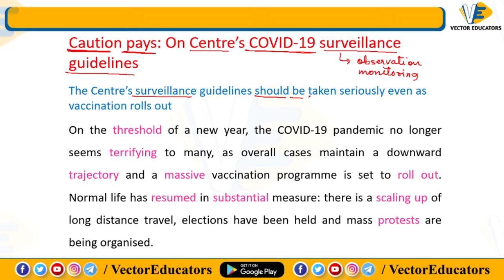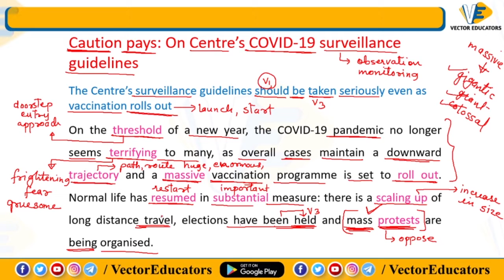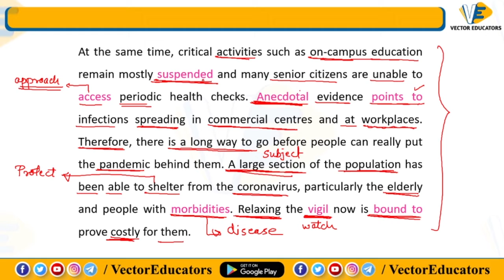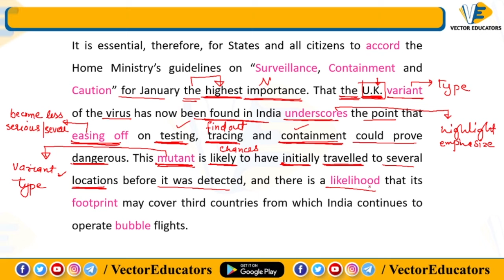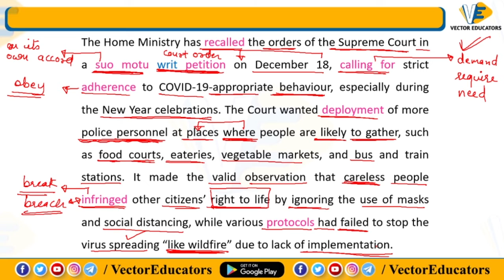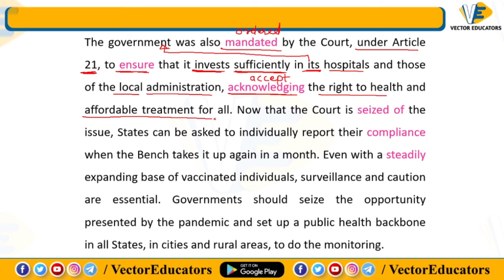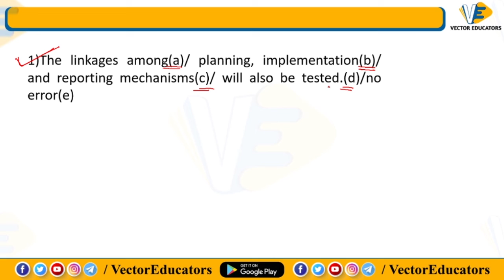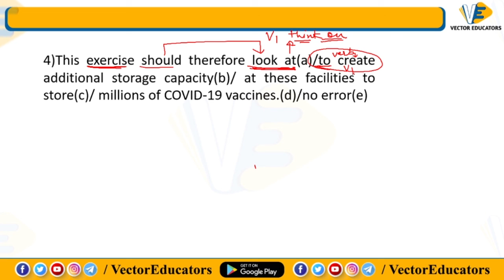VECTOR EDUCATORS | THE HINDU EDITORIAL ANALYSIS (WITH VOCAB, COMPREHENSION, GRAMMAR) | LECTURE - 33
VECTOR EDUCATORS | THE HINDU EDITORIAL ANALYSIS (WITH VOCAB, COMPREHENSION, GRAMMAR) | LECTURE - 33 | ENGLISH | IBPS | RRB | PO | CLERK| 2020 | 31-DEC-2020 | Live AT 10:00 AM